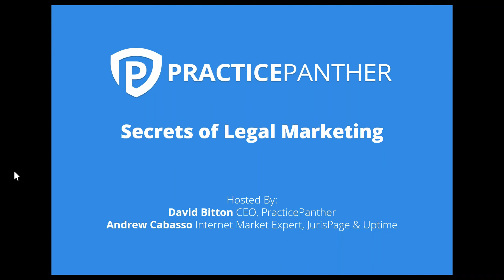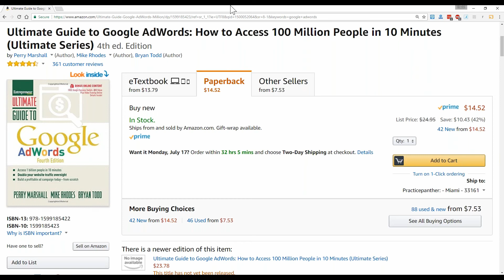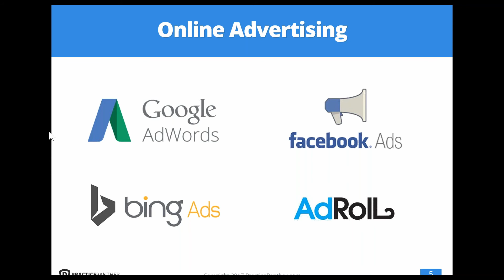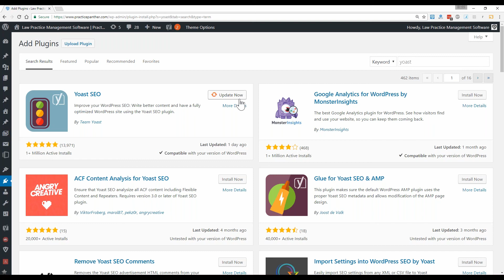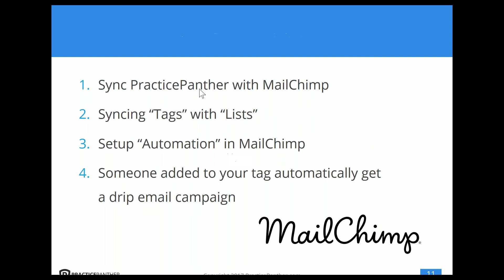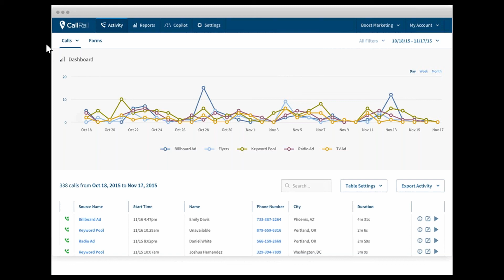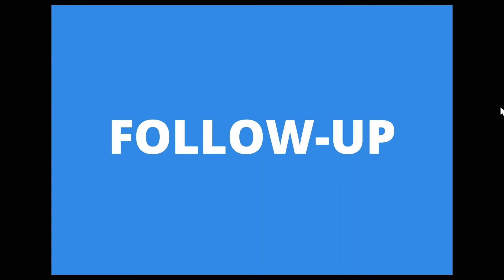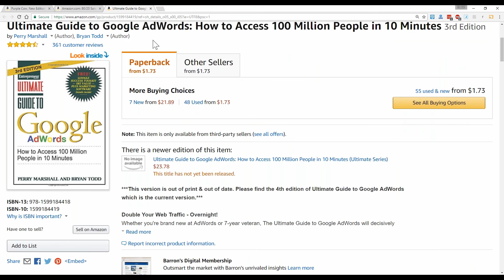(Webinar) Secrets of Legal Marketing with Andrew Cabasso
Andrew Cabasso, internet marketing and SEO expert, teaches us the inner secrets of legal marketing that you can apply to your law firm.

Webinar recorded on July 14, 2017 hosted by David Bitton, CEO at PracticePanther.

What you will learn:
1. What is SEO and how to fix your broken strategy.
2. Best practices for SEO, social media, and email marketing.
3. A proven strategy for getting high quality leads on a budget.

About Andrew Cabasso:
Andrew is a practicing lawyer and co-founder of JurisPage, now part of Uptime Legal. JurisPage is a leading legal marketing agency helping firms to build a web presence tailored to their audience with website design, search optimization, and online advertising. Andrew is a frequent CLE lecturer on website design and Internet marketing.